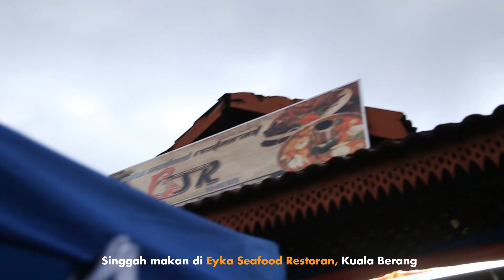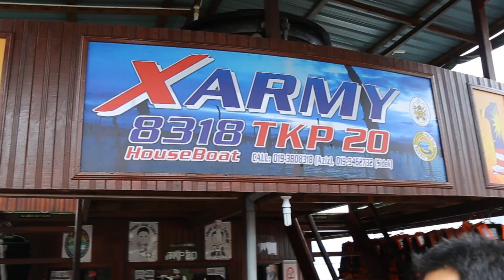EP 1 : ECO BONDING & RETREAT 2020 TASIK KENYIR